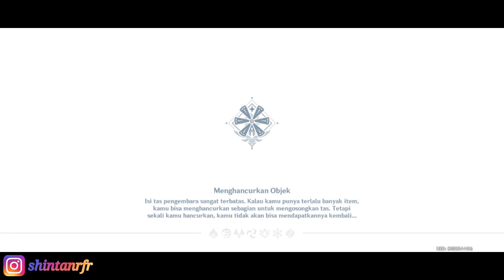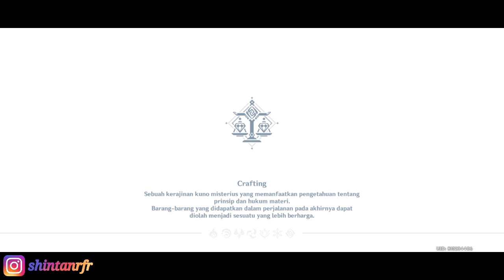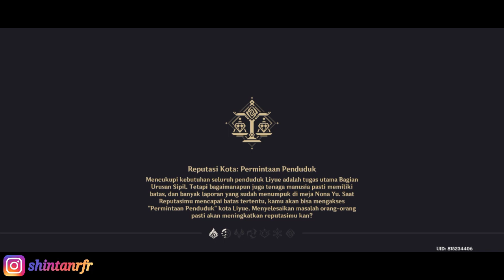CEK REWARD WORLD 7 WEEKLY BOSS || MAKIN BAGUS ATAU SAMA? - Genshin Impact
Jangan lupa kalian donasi ShinMe lewat saweria dibawah ini yah! Donasi kamu sangat membantu ShinMe untuk berkembang!

Thanks!!